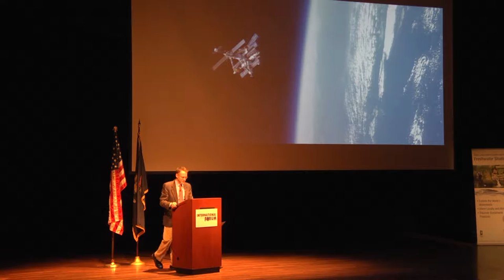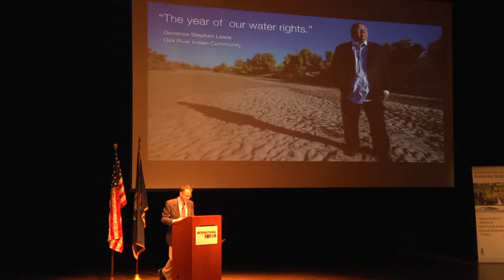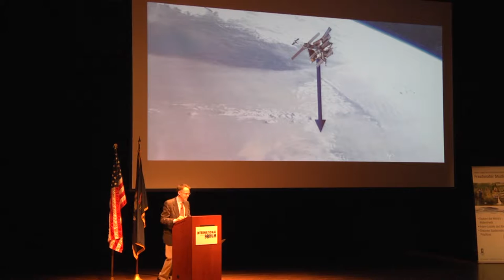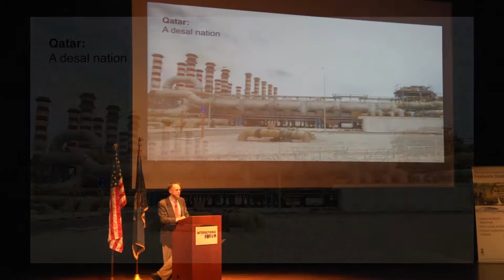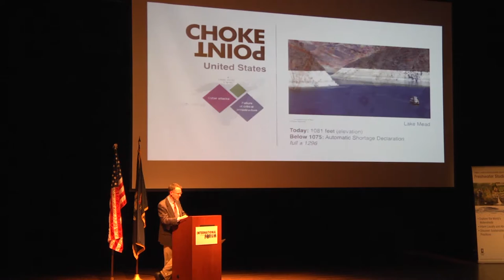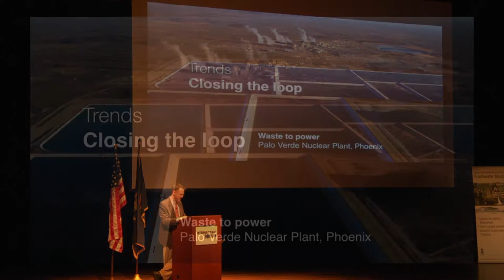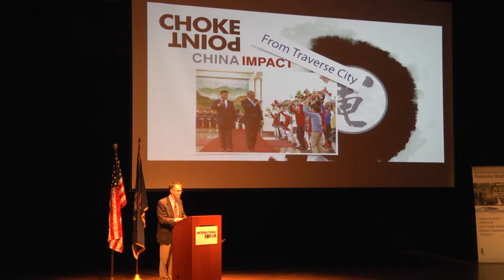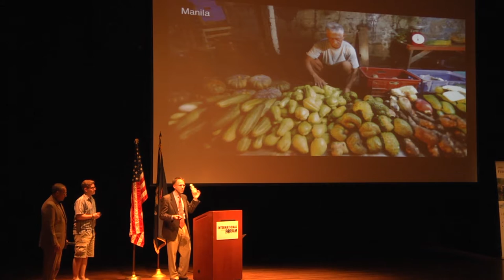Water Insecurity: Reporting on a Global Crisis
Circle of Blue Founder and Director - Carl Ganter will take you on a journey to the front lines of the world’s water crises and reveal how urgent challenges involving water insecurity are sometimes meeting innovative solutions – and sometimes not.  Recorded September 17, 2015.